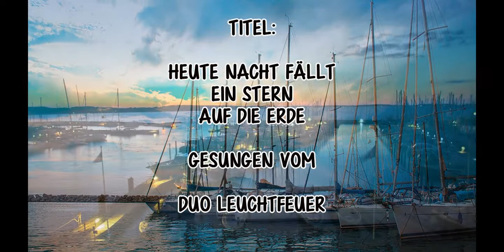Heute Nacht fällt ein Stern auf die Erde - Duo Leuchtfeuer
Ein wunderbarer Titel im Original von Andrea Jürgens und G.G.Anderson gesungen ! Wir hoffen, dass Euch auch unsere Version gefällt !